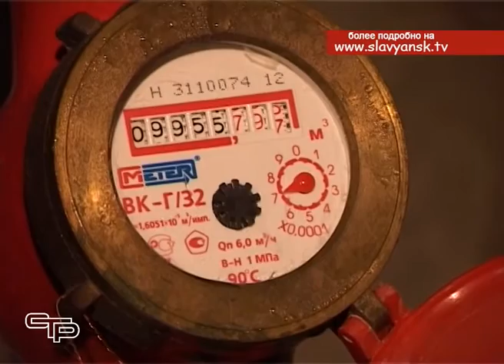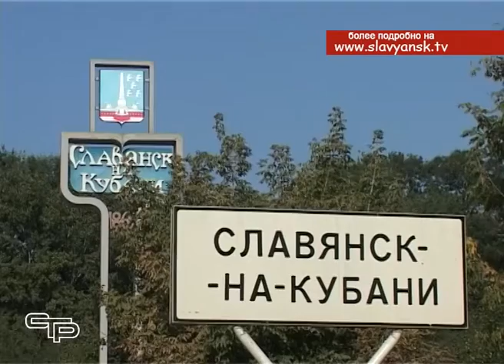Губернатор Кубани посетил Славянск на Кубани